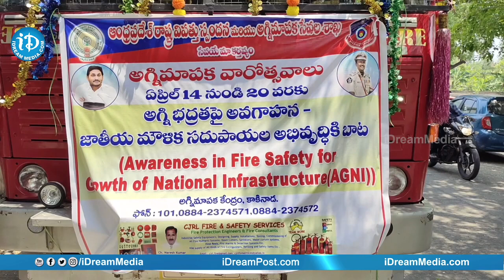అగ్ని భద్రతపై అవగాహన కల్పిస్తున్న పోలీసులు Kakinada Fire Safety Week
Around INDIA - Far yet near!